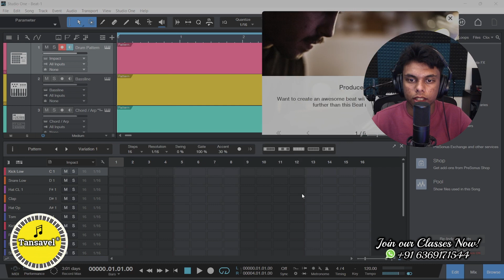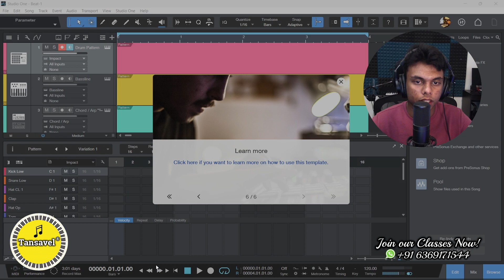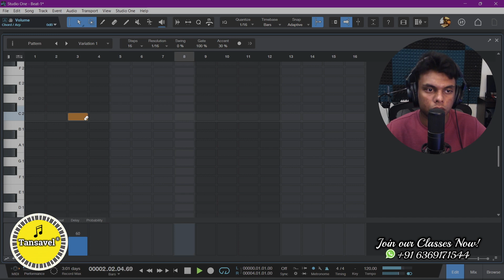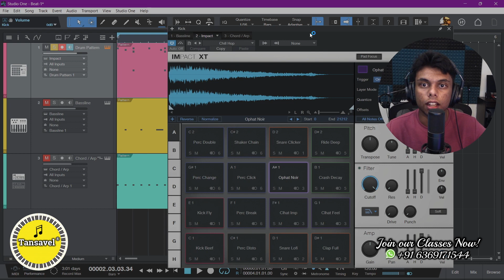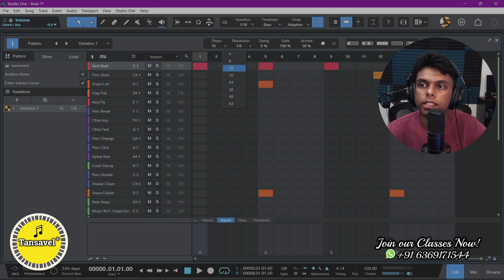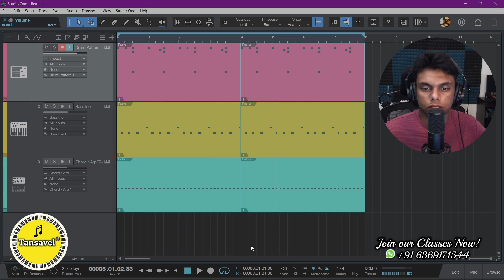Producing Beats in Studio One Professional | Beat Making Tutorial | Step Sequencing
Welcome! to Tansavel Academy!

Happy Learning!

Regards,
Tansavel Music and Skills Academy
Mambakkam, Chennai - 600127